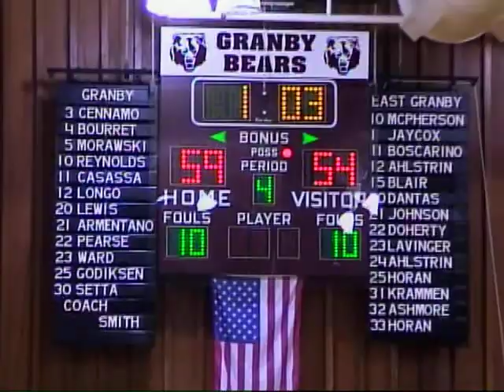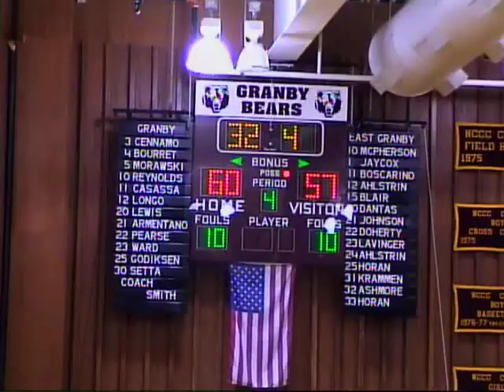Granby vs East Granby Boys Basketball 2003